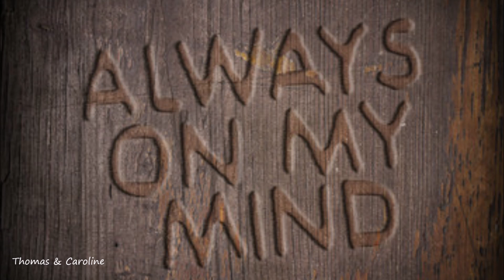Willie Nelson ~ Always On My Mind ~